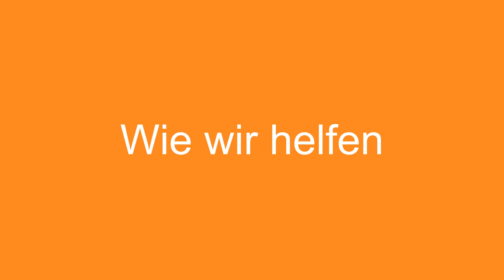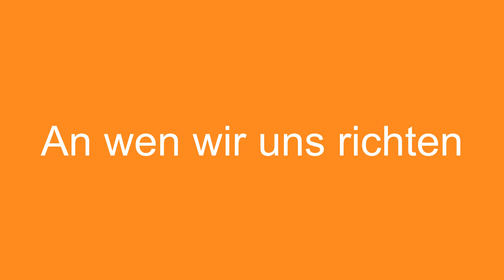Vorstellungsvideo Telefonseelsorge Berlin e.V.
Telefonische Beratung bei Lebenskrisen oder seelischer Not rund um die Uhr.